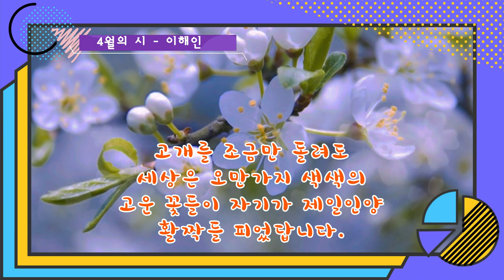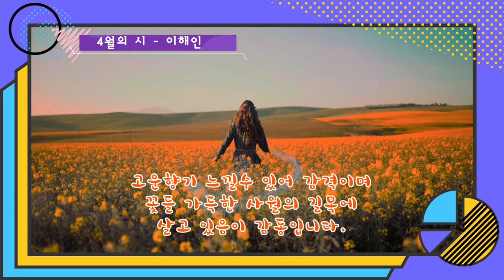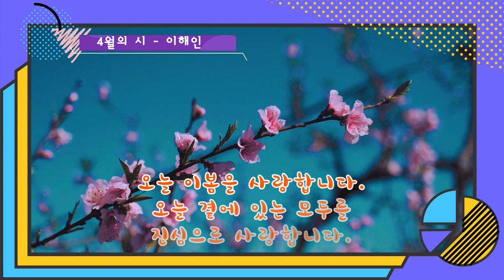영상시 : 4월의 시 - 이해인(April's poem)